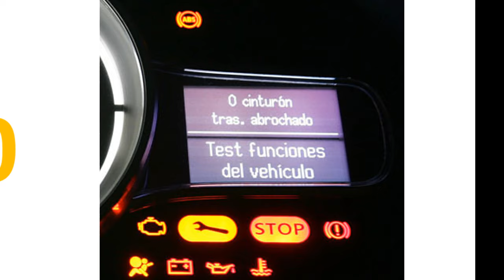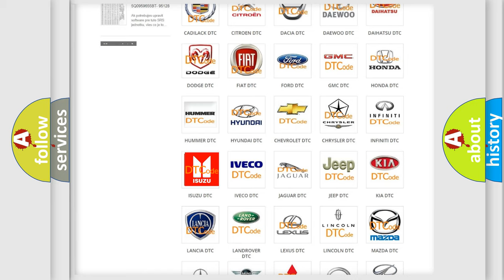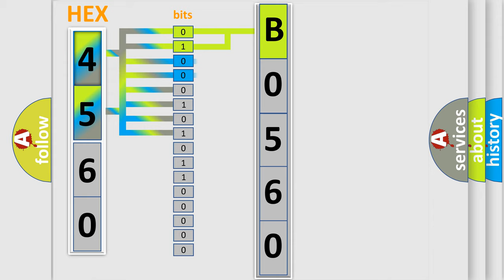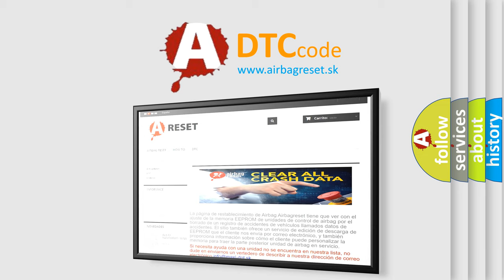DTC Isuzu B0560 Short Explanation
Contents:
0:21 Basic DTC analysis according to OBD2 protocol standard.
1:48 Insight into programming
2:58 A diagnostically understandable description of the Diagnostic Trouble Code
3:05 Basic error definition

Make:
Isuzu
Code:
B0560
Definition:
Tachometer Circuit
Description:
The engine speed is greater than 800 RPM. The ignition voltage is between 9-18 volts.
Cause:
The IPC detects that the engine speed signal circuit does not match the engine speed from the serial data circuit.
The above condition is present for at least 5 seconds.